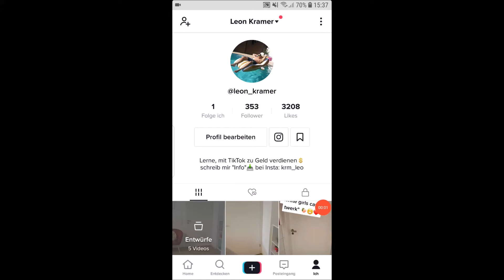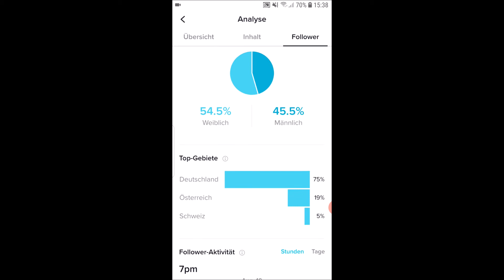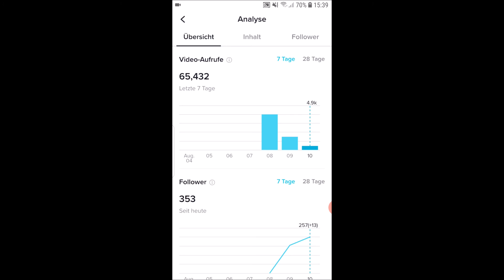60K Views auf TikTok mit 0 Followern!🔥 mehr Klicks bekommen als tik tok Anfänger!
▬▬▬▬▬▬ RECHTLICHE HINWEISE
Dieses Video enthält KEINE bezahlte Produktplatzierung, bezahlte Meinungen oder sonstigen heutzutage leider üblichen M*st!